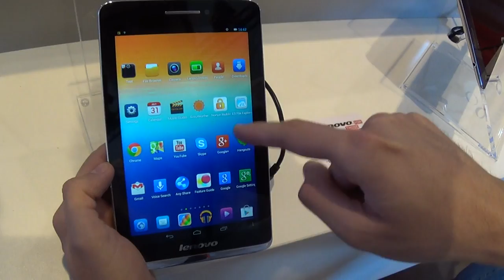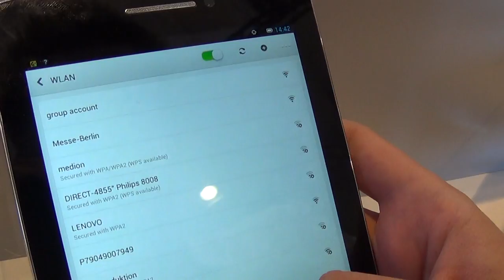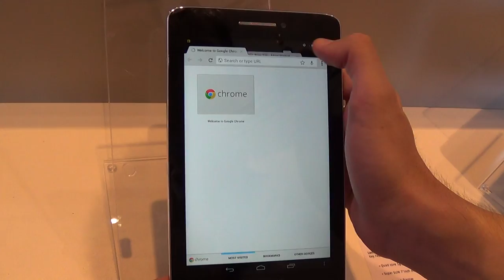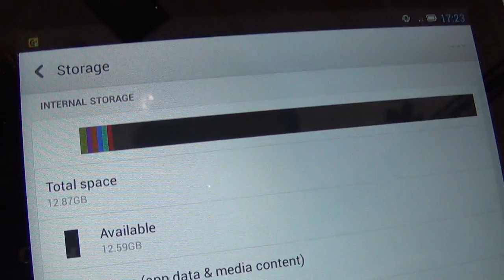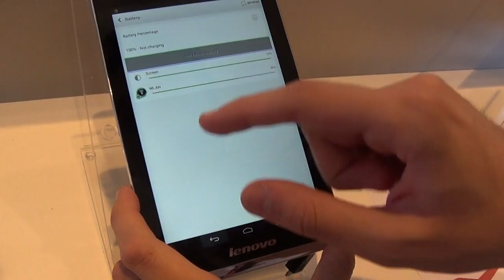Lenovo IdeaPad S5000: la videopreview di AndroidBlog.it